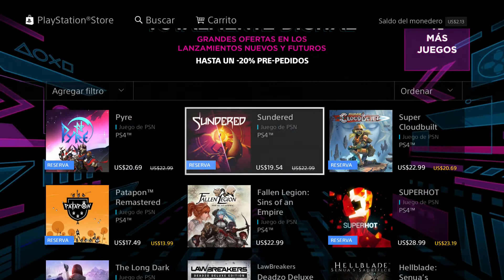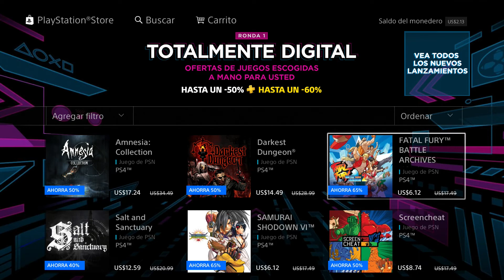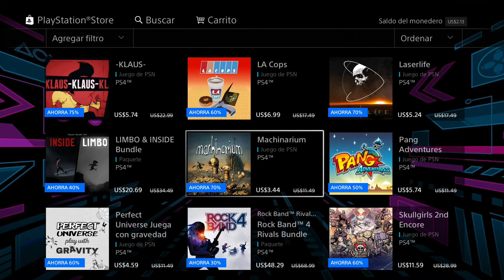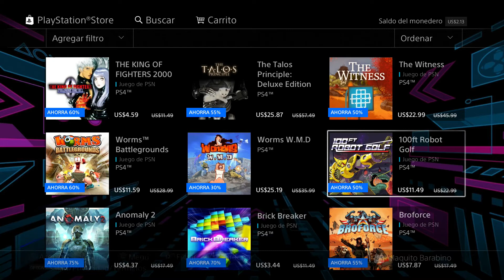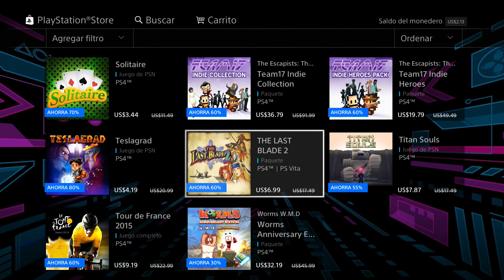PS Store Oferta Totalmente Digital PS4